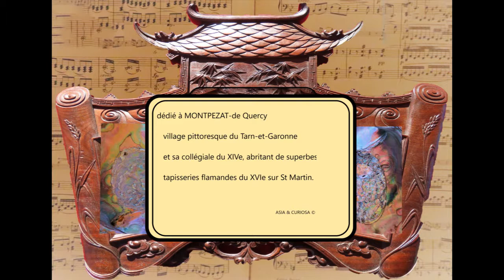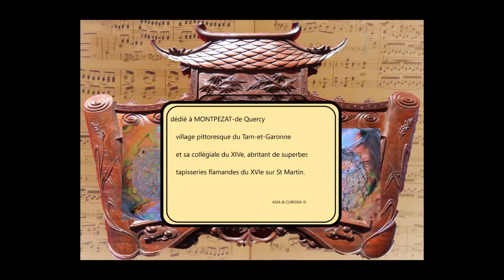Montpezat de Quercy, avec l'Orchesographie de Thoinot Arbeau (1519-1595) - Atelier Flagel 1977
...     Discover, go there, come back ... remember at home !!!
...     Découvrir, y aller, y revenir ... s'en souvenir !!!

Tous clichés personnels asia&curiosa

Global concept MusicHorama with a photo report on the splendid Flemish tapestries of the sixteenth century, installed at the same time as this work (around 1550), in the Collegiate Church of Montpezat-de-quercy (82 - France) and which relate the life of Saint Martin.
This complete collection of Profane Dances of the Renaissance , was written by a monk
named Jehan Tabourot who for the occasion had replaced his name by an anagram.

Concept  global  MusicHorama avec un  reportage photos sur les splendides tapisseries flamandes du XVIème siècle, installées à la  même période que cette oeuvre (vers 1550) ,  dans la Collégiale de Montpezat-de-Quercy (82 - France) et qui relatent la vie de Saint Martin.,
Ce recueil complet des Danses profanes de la Renaissance , avait été écrit  par un moine
nommé  Jehan Tabourot qui pour la circonstance avait remplacé son nom par un anagramme.
Production L.C. Flagel
Editeur Chant du Monde   1977
Choix interprétatif C .

et habilitée à délivrer reçu fiscal pour dons.